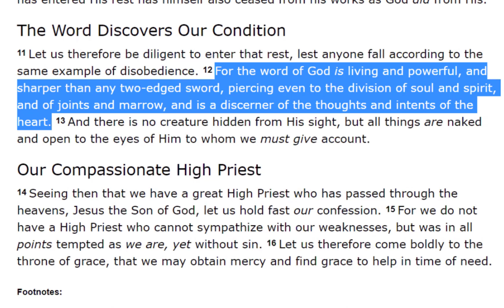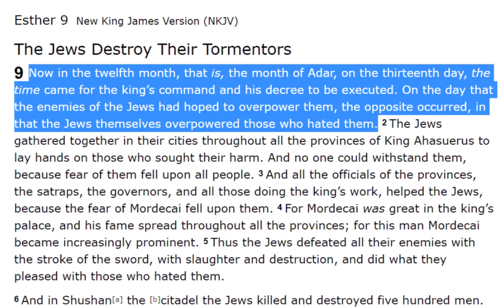TURFJC Word of the Day for February 2nd, 2021: Esther 9:1